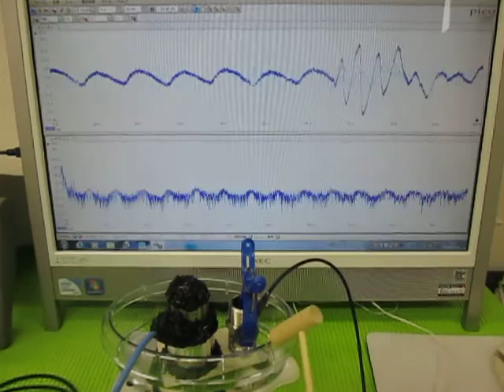オリジナル超音波実験 Ultrasound experiments